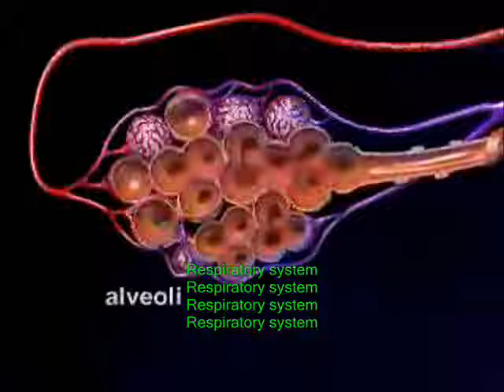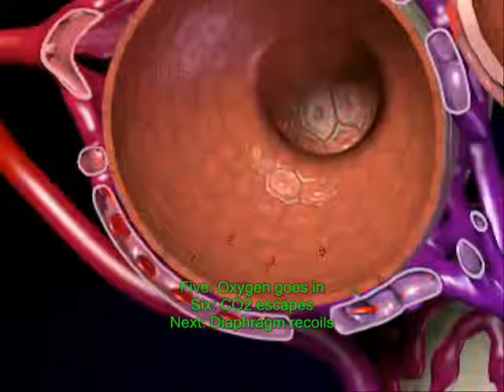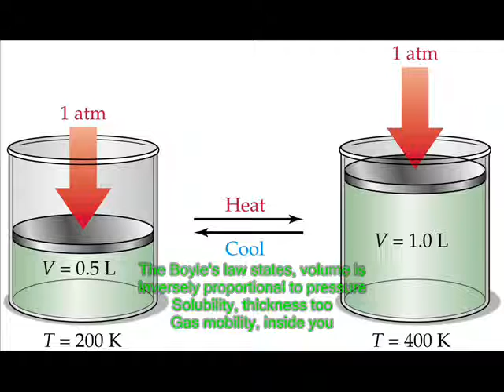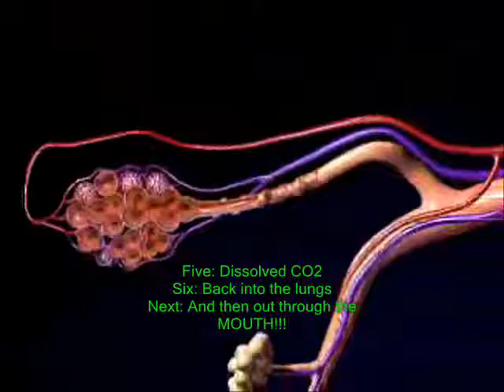Respiratory System (Physiology Project)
*A project for Mrs. Rivera Honors Physiology class.*

*Credits:*

Lead Singer: Kevin
Backups: Jon and Kyd

Editor: Kyd
Lyrics: Kev and Kyd
Technology Provider: Jon

Song Remixed: Bodies by Drowning Pool